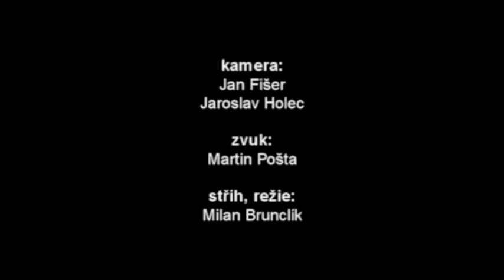kapela LOYCA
Druhá nejlepší kapela v mezinárodní soutěži "Skutečná Liga POP&ROCK 2009".

Nezávislá porota sestavená z týmu VIDEOFISER EU a BONUS TV vyhodnotila tuto skladbu za nejpovedenější a nejzajímavější.